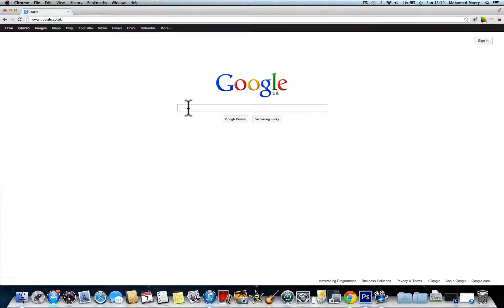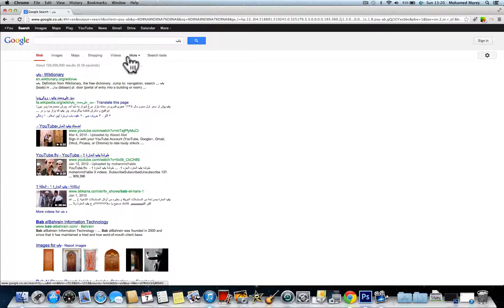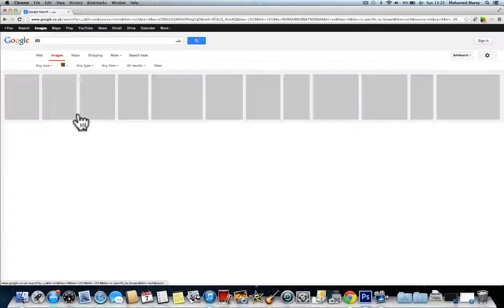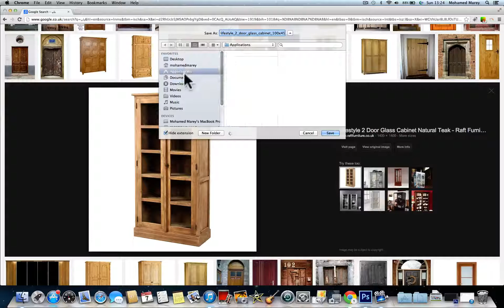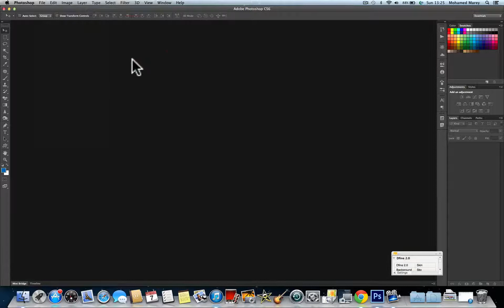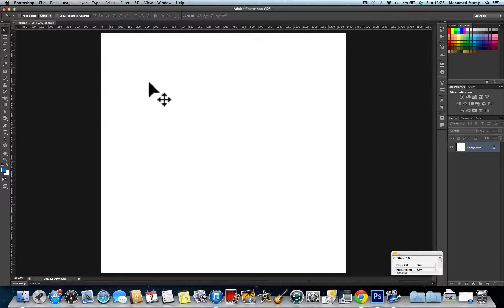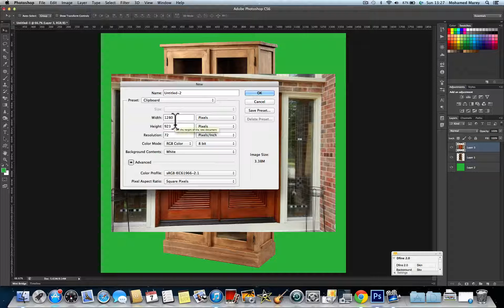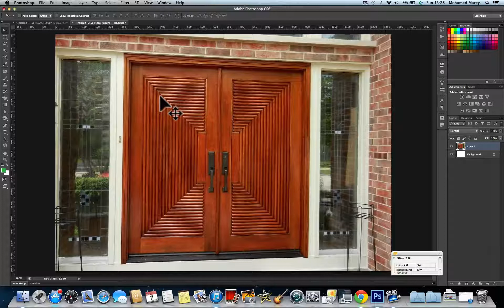البحث في محرك جوجل بطريقة ذكية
في هذا الفيديو نحاول شرح طريقة البحث في محرك جوجل بطريقة ذكية وكذلك كيفية تحميل الصور كنسخها وحفظها على الكمبيوتر أو نسخها في الذاكرة للعمل عليها مباشرة في برامج كالفوتوشوب
محمد مرعي